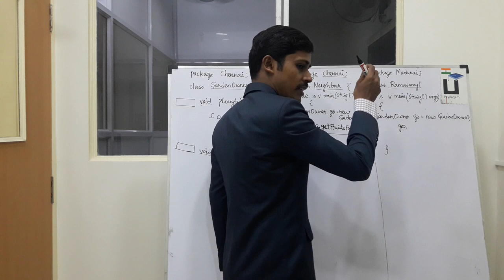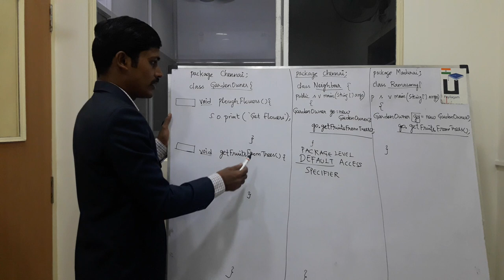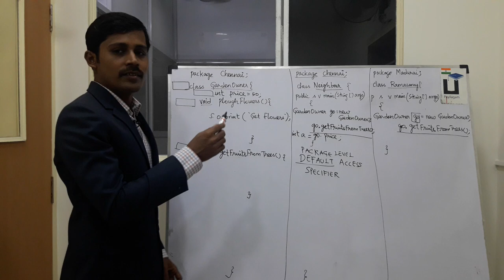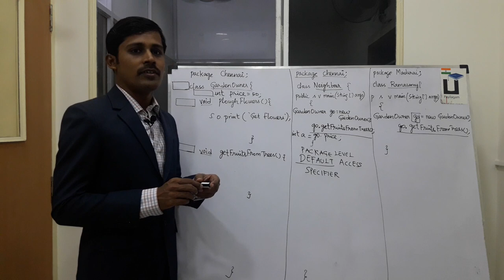Java in Tamil - Default Access Modifier - Encapsulation - Java Training in Chennai - Payilagam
In this Java in Tamil Video tutorial, our trainer Mr. Muthuramalingam discusses about Default Access Modifier - Encapsulation in Java.

1) Java in Tamil
2) Programming in Tamil
3) Data Structures and Recursion in Tamil
4) Exception Handling in Tamil
5) Java String in Tamil
6) Java Collection in Tamil
7) Java Regular Expression in Tamil
8) Java File Reading, Writing in Tamil
9) Java Collection in Tamil